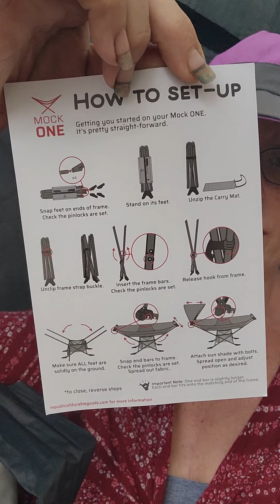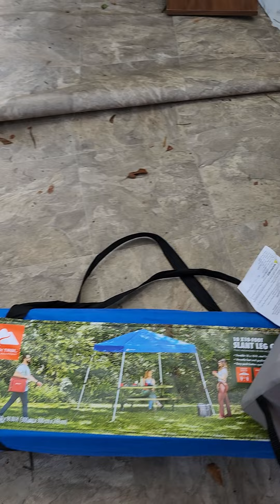Mock One hammock review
this is an honest review of The Mock One hammock by the Republic of durable goods.